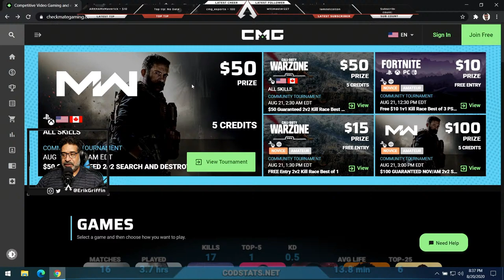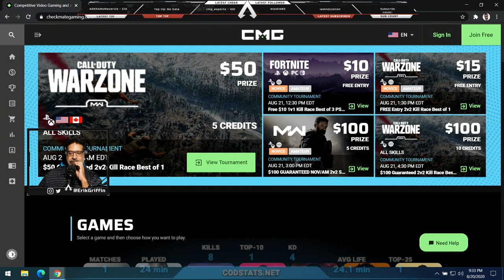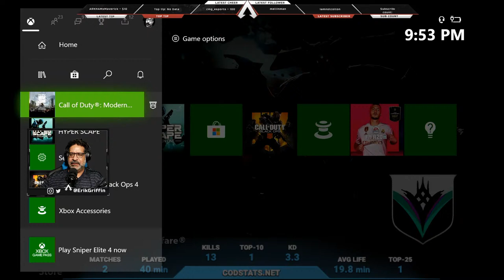First Win Streaming on YOUTUBE! WARZONE ErikGriffinGaming (live)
Finally got that Warzone  victory live on youtube! Make sure you sign up for CMG sports and be apart of my own COD tournaments!

WORST FIRE TEAM!